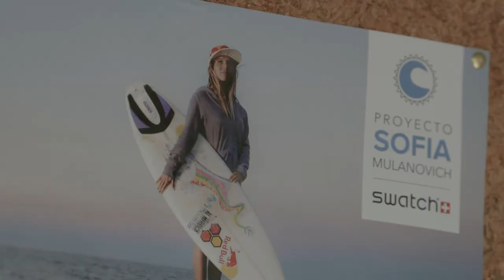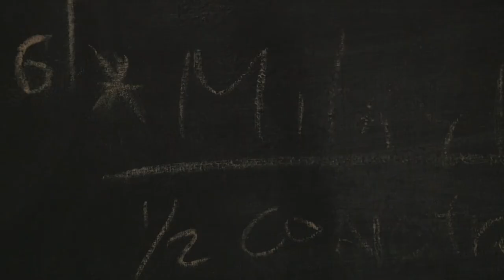Surfing Peru with World Champion, Sofia Mulanovich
Proyecto Sofia is a surfing project started by Sofia Mulanovich in Lima, Peru. The project is a high performance youth surf academy where Sofia can share her professional surf experience with the kids, Regardless of their social background. her aim is to prepare the m for life's opportunities and challenges.